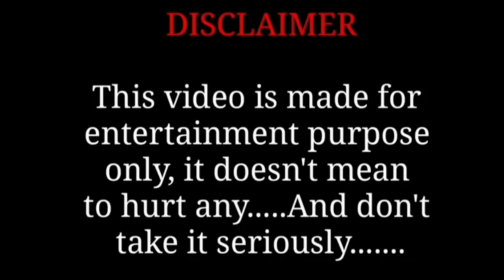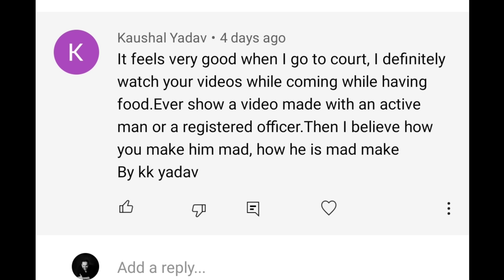''चुम्बक'' CAR PRANK EP 24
Dr नोचू ने ऐसी कौन सी surgery करने की बात कही के आकाश भइया भाग खड़े हुए 😂